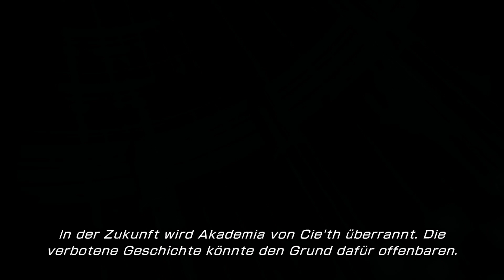Hier ist was ganz schön schief gelaufen ♣ Final Fantasy XIII 2 ♣ Gameplay German ♣ Dante Dark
Ich wünsche euch viel Spaß, bei Final Fantasy XIII-2.